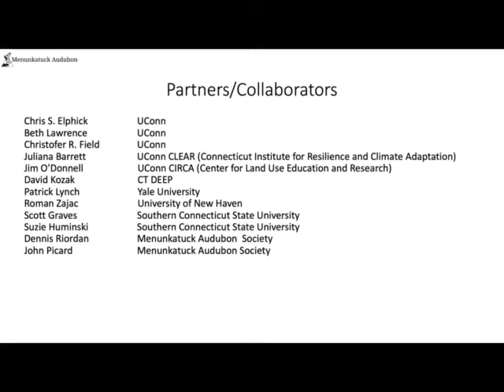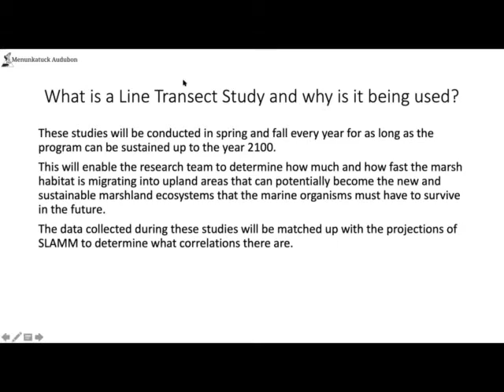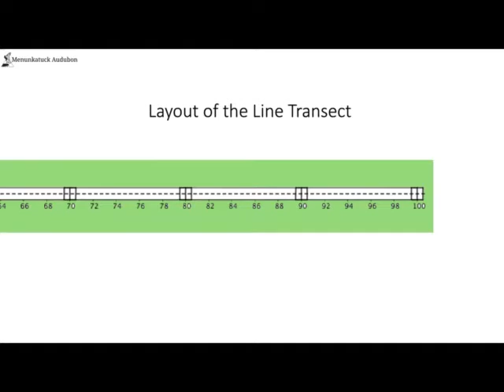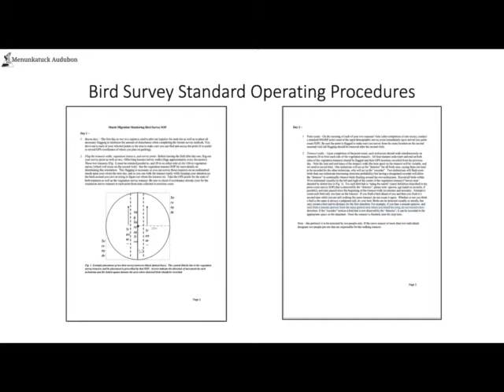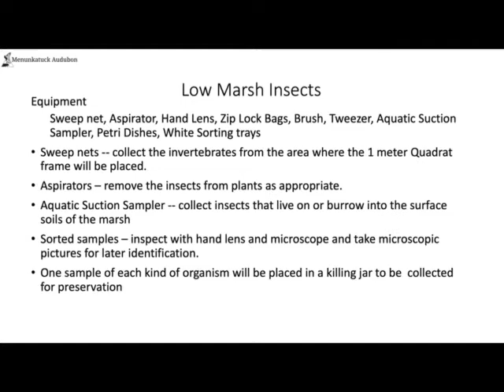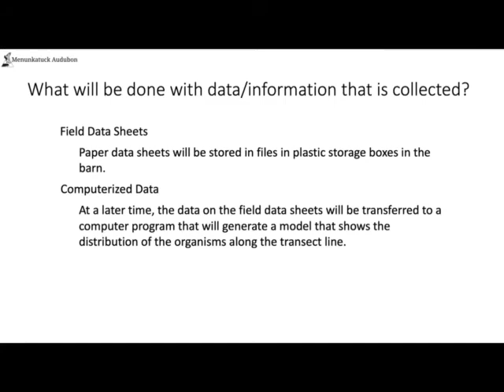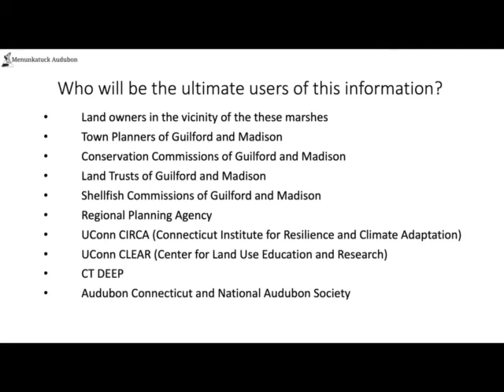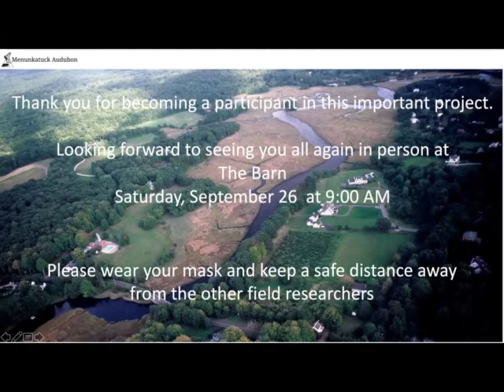East River Marsh Marsh Migration Line Transect/Quadrat Sampling Training Program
Video of Zoom training session for the marsh migration surveying.